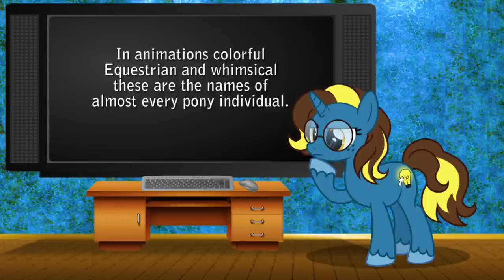💡Bright Idea Sings💡: (Almost) Every Pony Individual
Summary: Bright Idea sings the names of *almost* every character in the show My Little Pony: Friendship is Magic, from seasons 1-7.

This parody was based on the Gilbert and Sullivan song "Modern Major General" from the play "The Pirates of Penzance". Another couple parody example of this particular song is Tom Lehrer's "Elements Song", Yakko's "Cartoon Individual" song from Animaniacs, AND Overly Sarcastic Productions' Philosophers Song all of which helped to inspire this song.

Had to get this out before the release of the MLP movie, which I'm sure has a ton more characters that I don't even know. *facehoof* /)_- Ah well...

Hope you all enjoy keeping up with the lyrics!
▷▷▷ LYRICS ◁◁◁◁

Twilight Sparkle, Applejack & Rainbow Dash & Fluttershy
and Sunset Shimmer, Starlight Glimmer, Rarity & Pinkie Pie
There's Applebloom & Sweetie Bell & Scootaloo & Spike of course
And both the royal sisters dear Celestia & moon-butt horse...

Nightmare Moon & Granny Smith, Big Macintosh & Cheerilee
And Photo Finish, Hoity Toity, Gilda, Discord, & Trixie
There's Spitfire & Soarin & then all the other Wonderbolts
Feather Bangs & Featherweight, & Pipsqueak all adorable
Diamond Tiara, Silver Spoon, & Filthy Rich & Spoiled Milk
There's Braeburn & then Babs Seed & all other Apples of that ilk
In animations colorful, Equestrian and whimsical
These are the names of almost every pony individual

Snips & Snails, Shining Armor, Princess Cadence, Flurry Heart
Scorpan, Starswirl the bearded, Prince Blueblood & Yak Prince Rutherford
Mayor Mare, Sunburst, Mr. Mrs. Pound & Pumpkin Cake
Lord Tirek & the Dazzlings & Sombra made a big mistake
Pinkie's parents, Marble Pie, & Limestone Pie & then there's Maud
And Angel Wings & Gabby, & Zecora & the Diamond Dogs
Queen Chrysalis & Thorax, & then Pharynx just to name a few
Cabelloron, Ahizotl, A.K. Yearling, Daring Do
There's Mr. Shy & Mrs. Shy & little brother Zephyr Breeze
And Treehugger & Trenderhoof, Moon Dancer, Cherry Jubilee

Sassy Saddles, Trouble Shoes, & Flim & Flam & Silver Shill
There's Twist & Gummy, Angel Bunny, Tender Taps & Zipporwhill
There's Owlowiscius, Tank the Tortoise, Opal & Winona too
Bulk Biceps, Gladmane, Garble, Donut Joe, Iron Will & The Smooze
Steven Magnet, Cranky & Matilda, Suri Polomare
Coco Pommel, Cheese Sandwich & the Pony Tones & then Grand Pear
There's Claude the creepy puppeteer & Fleur Dis Lee & Fancy Pants
Sapphire Shores & Davenport & Peach Bottom & Quibble Pants
There's Double Diamond, Party Favor, Night Glider & Sugar Belle
There's Princess Ember, Rainbow's parents, Sky Stinger & Vapor Trail

Cloud Chaser, Flitter, Thunderlane, & Rumble & then Lightning Dust
Blossomforth, Wind Rider, Seabreeze, then Jet Set & Upper Crust
Svengallop, Rara, Button Mash with all the Hoofields & McColts
 Maneiac, Letrotski, Randolph, Lotus Blossum & Aloe
Saffron Masala, Coriander Cumin & Zesty Gourmand
And Lyra, Bonbon, Derpy, Doctor Whooves, Vinyl, Octavia
Dr. Fauna, Twilight's parents, Harshwhinny, I'm almost up
Flash Sentry, Screwball, Berry Punch, & Bright Mac with his Buttercup
That's all the names that I can think of though I'm sure there's some I missed
Thank you for being patient cuz I'm such a proud perfectionist
Those were the names of almost every pony individual!
Brohoof! /)(\

Of course, MLP:FiM is owned by Hasbro
▷▷▷ BRIGHT'S LINKS ◁◁◁◁